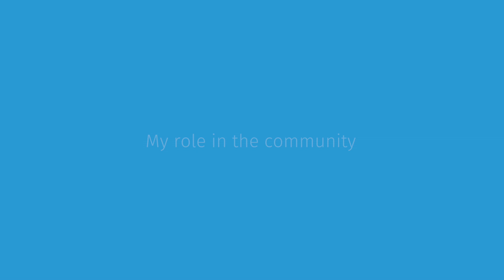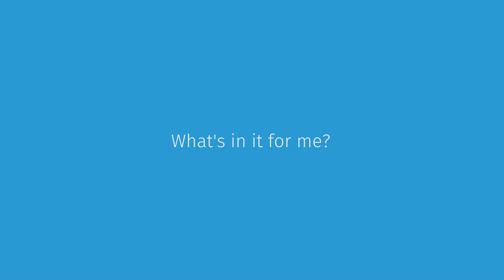Contributor Story - Dorothee Danedjo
Dorothée from Cameroon first started in 2014, by taking part in in the TechWomen Emerging Leader program and working with Mozilla Communities. Inspired, she then helped to launch Mozilla Cameroon, promoting Mozilla products and initiatives in her native home. Join Dorothée and the Mozilla Community today!

L'aventure à commencé en 2014 pour Dorothée avec le programme TechWomen Emerging Leader et les communautés Mozilla. Inspirée par ces programmes, elle a décidé de créer Mozilla Cameroon tout en faisant la promotion des produits et des projets de la fondattion.  Rejoignez Dorothée et la Communauté Mozilla !